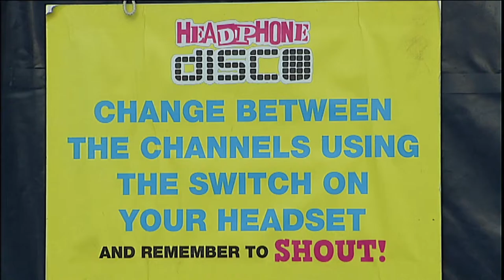Epic Silent Disco at the Festival Big Top!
For one night only Silent Disco was held at the Big Top where legendary D.J's Jenny Houston and Gugai of the Roisin Dubh battled for the attention of the 2 channel headsets.

B. Vinnell, G. Gurn, L. Higgins, E.Norris, D. O'Dwyer